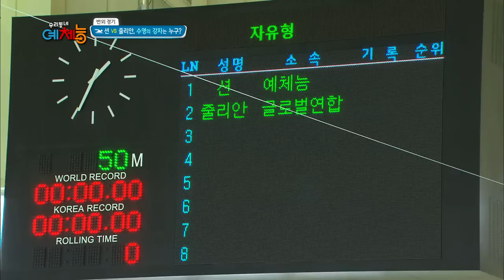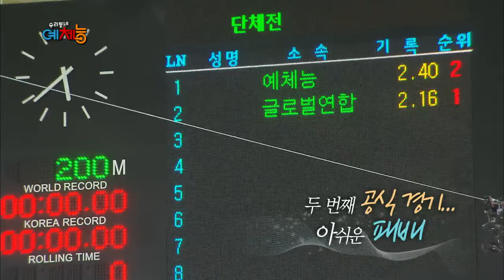Cool Kiz on the Block | 우리동네 예체능 – Cool Kiz vs. the Global Team (2015.08.11)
- Ep.116: The 1st Cool Kiz World Swimming Competition! Swimmers from each nation are here! They warm up with an underwater tug-of-war game. The aces have a big match!